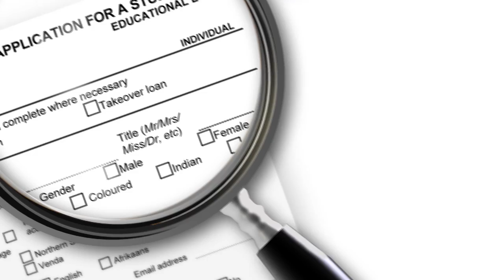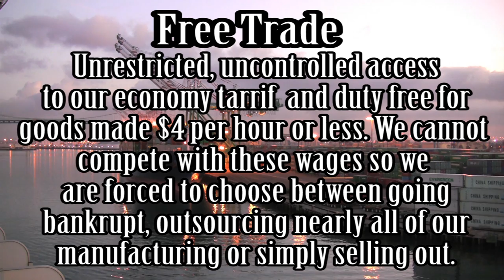Student Loan Debt is Crippling our Economy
One thing that has added to our delayed recovery is the massive weight of debt that the average American has. For many young Americans student loan debt has become a significant concern. Total student loan debt is now well over 1 trillion dollars, leading many to wonder if this is another bubble that might burst and send us back into another recession.